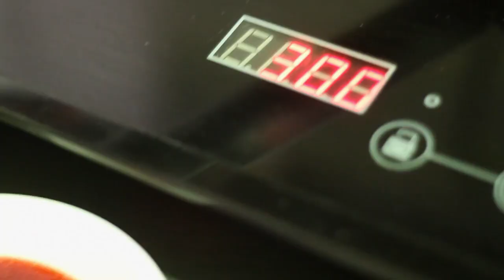CÓMO hacer TIRAMISÚ de FRUTOS ROJOS: en POCOS MINUTOS, postres CLÁSICO QUE A TODO MUNDO LE GUSTA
ESTE POSTE CLÁSICO LO PUEDES HACER EN POCOS MINUTOS.

Visita nuestro sitio asociado de Amazon para productos de tu interés: